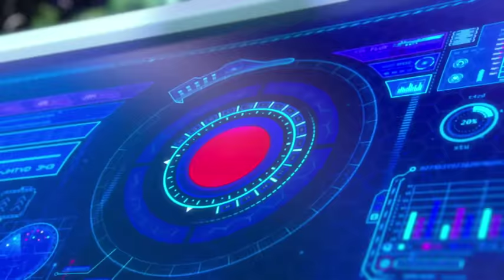Froot Loops Bloopers: Crazy Comet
What happens when you push the button? Watch Toucan Sam and The Nephews discover Froot Loops Bloopers … and a Crazy Comet! It’s a whole new world of delicious cereal.